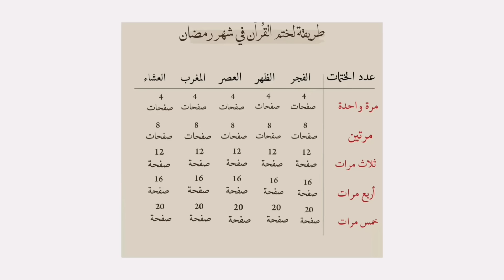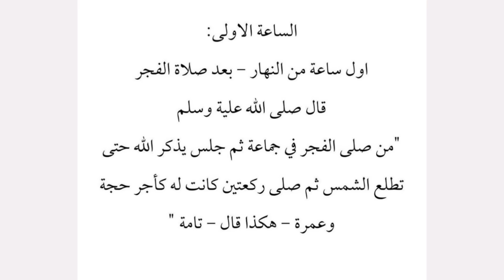كيف نثبت ع العادات في رمضان / كيف نلتزم بالصلاه-كيف نختم القران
اهلين كيفكم مع رمضان🌙!
ملاحظة بسيطة عدلو جودة الفيديو من الاعدادات خلوها اعلى شي ومشاهدة ممتعه